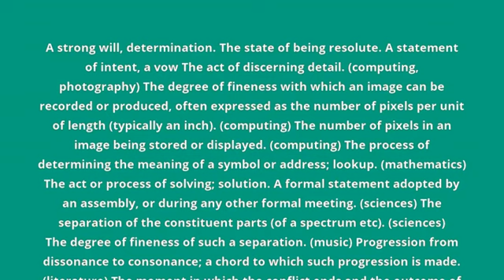what is the meaning of resolution